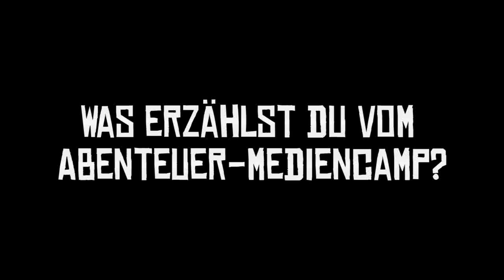Camp-Feedback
Kurzes Feedback zum Abenteuer-Mediencamp 2012